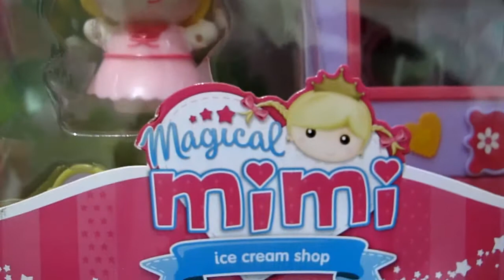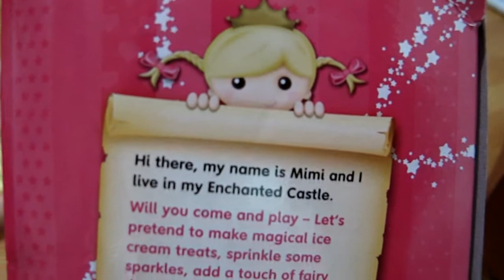Magical Mimi Ice Cream Shop from Early Learning Center | Kids Play with Ice Cream and Cake Shop Toy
It's the Magical Mimi Ice Cream Shop Toy.  Checkout this super cute new Magical Mimi Ice Cream Shop toy from Early Learning Center that comes with (10) ten different accessories, including the Ice Cream Shop, 3 ice cream shakes, 2 cakes, a cash register, a cake display chiller, Mimi's shoes and Mimi's dress . :)

Magical Mimi Ice Cream Shop inspires your child to explore new experiences and let their mind flow freely.

Magical Mimi Ice Cream Shop helps your child build good relationships and learn to cooperate.

Hi There,

My name is Mimi and I live in my Enchanted Castle.

Will you come and play - Let's pretend to make magical ice cream treats, sprinkle some sparkles, add a touch of fairy dust, say the magic words - what magical flavor shall we choose today.

Join me in my Ice Cream Shop.

Love Lots,
Magical Mimi

Video Music: Mountain Sun

We Play All Day - Kids Toys, Books and Educational Fun :)